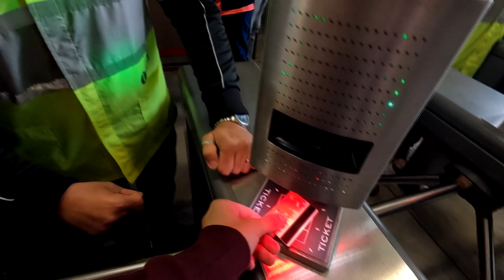INADIÁVEIS TRÊS PONTOS | Vlog INTER 2x1 Vasco - BR 23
VLOG #130 - INTERNACIONAL 2x1 Vasco - 10º Rodada do Campeonato Brasileiro 2023
Estádio Beira-Rio, 11/06/2023
Público: 18.044

Todo dinheiro é utilizado para acompanhar o Colorado no máximo de partidas possíveis!

0:00 Introdução/resenha com a gurizada pré jogo
5:14 Acesso ao estádio
6:10 Primeiro tempo
6:17 Gol Rômulo (1-0)
6:56 Gol Wanderson (2-0)
7:08 Apoio da torcida
14:40 Segundo tempo
22:56 Fim de jogo
25:47 Comentário pós jogo